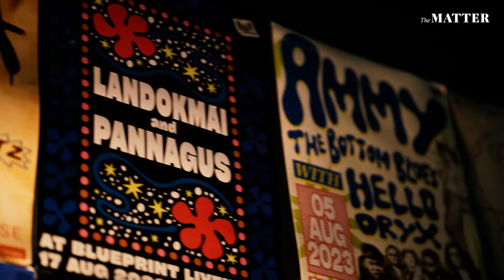‘ไลฟ์เฮาส์’ บ้านของเสียงเพลง เพื่อนักดนตรีและคนฟัง @BLUEPRINTLIVEHOUSE | The MATTER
จะดีไหมถ้าเรามีสถานที่ในการฟังดนตรีสด ที่เป็นมิตรกับทั้งนักดนตรี คนฟังดนตรี และเจ้าของธุรกิจทางดนตรี?
The MATTER ขอชวนไปคุยกับ ‘Blueprint! Livehouse’ ถึงเรื่องราวของวงการดนตรีและไลฟ์เฮาส์ เมื่อการสนับสนุนวงการดนตรีสามารถเริ่มได้จากจุดเล็กๆ น้อยๆ